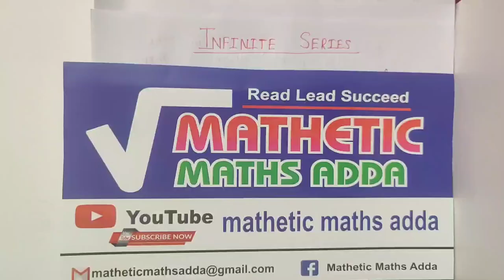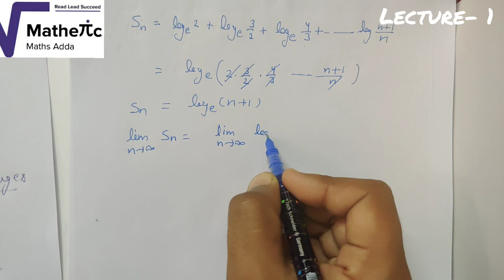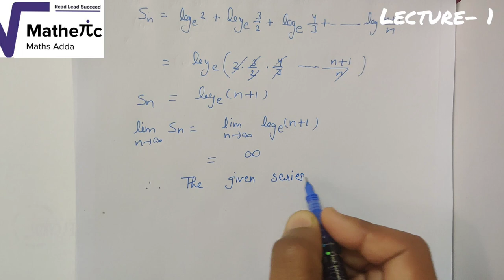INFINITE SERIES (REAL ANALYSIS) |(L-1) | B.sc| Gate | JAM | NET | By- Vinay Pandey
This vedio consists of the following topics-
• Series
• Finite and Infinite Series
• Convergent series
• Divergent series
• Oscillatory Series